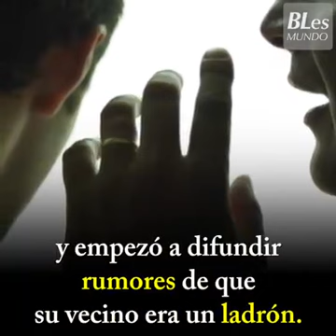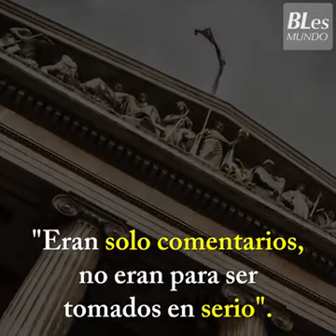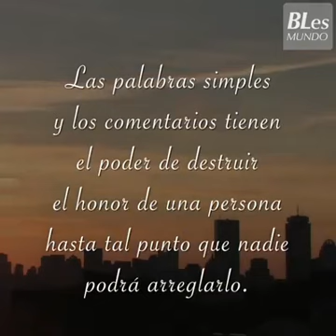Reflexión: El chisme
Cuando tus piernas tambalean puedes recuperar el equilibrio, pero cuando tu lengua resbala no recuperas las palabras que botas.